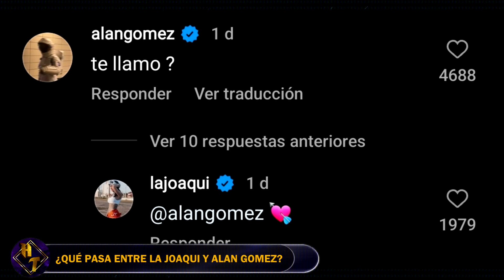Las FOTOS que PONEN EN DUDA la RELACIÓN de LA JOAQUI y ALAN GOMEZ